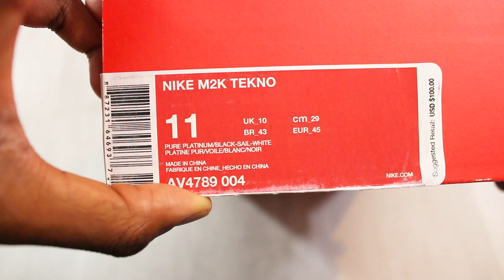Nike M2K Tekno | Unboxing, Review + On Feet 🔥